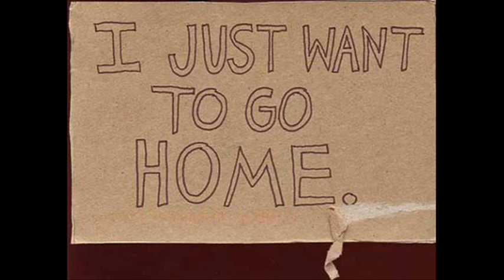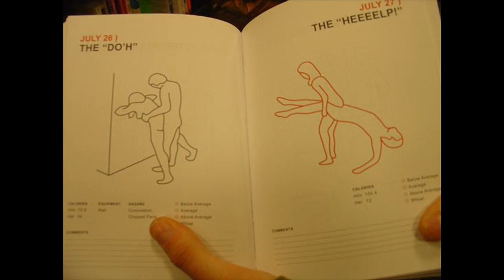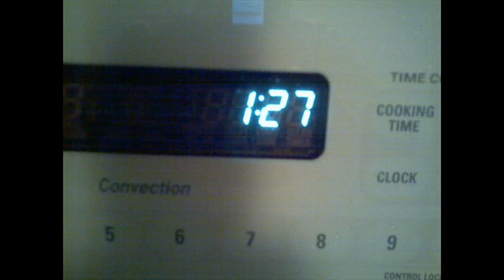Happy Birthday Rachel